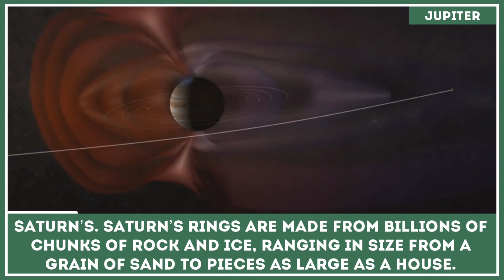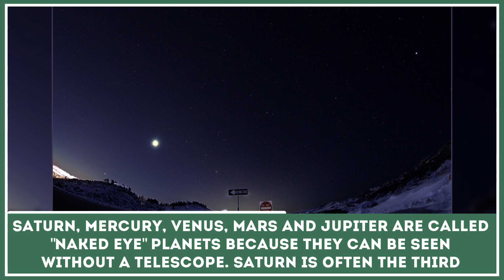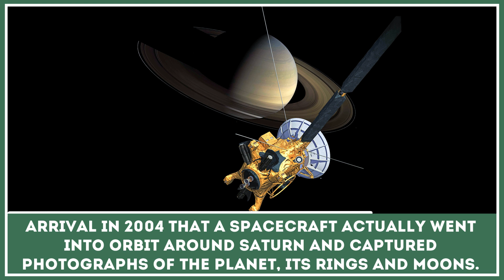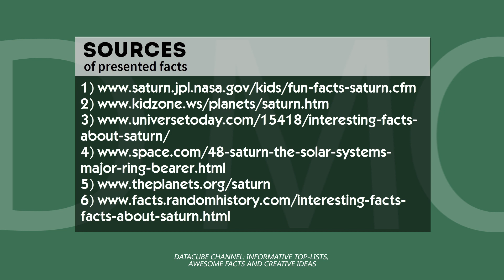Interesting Saturn Facts for Students – Educational Astronomy and Space Video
Many children would like to learn more about planet Saturn in the first place, as this astronomical object, compared to other planets in the Solar System, has the most vivid ring system.

But apart from having such incredible feature there is much more to know about this planet.